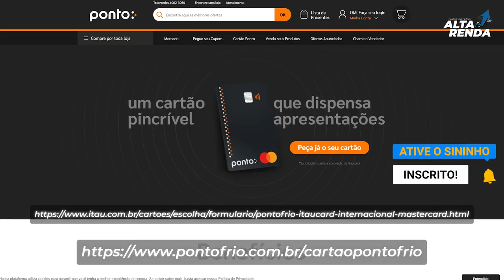💳NOVO CARTÃO DO ITAÚ "PONTO MASTERCARD INTERNACIONAL" DESCONTO EM CINEMAS, LOJAS, CONTACTLESS